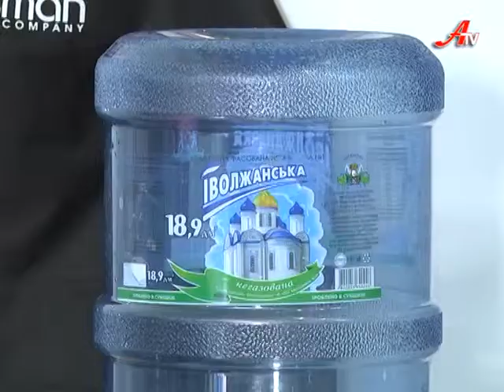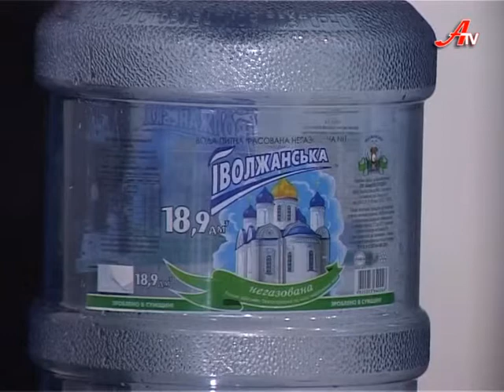Політична кухня з Сергієм Клочком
Політична кухня з Сергієм Клочком. Передача про те, як готувати і керувати.